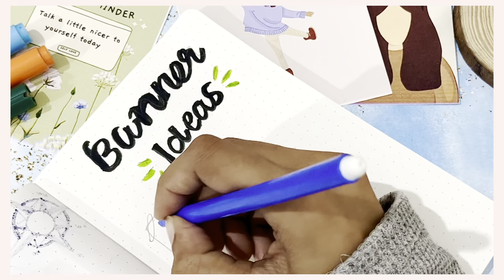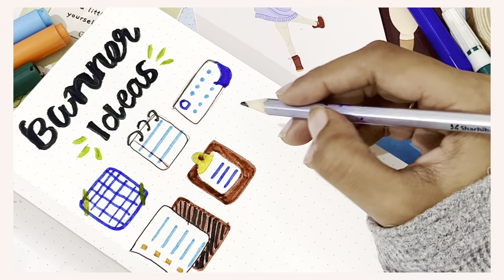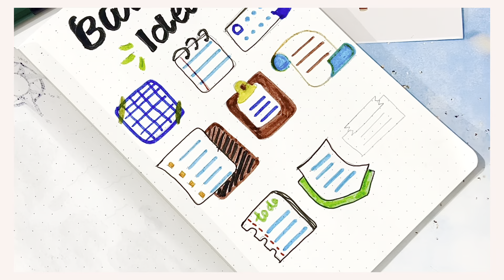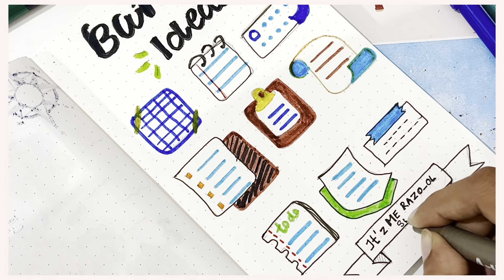EASY BANNER IDEAS for HEADINGS AND SCHOOL NOTES EASY WAYS TO WRITE TITLES🤍🩵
Hi, Itz me razool and today we learn how to make cute headers and I give you title ideas for notes. In this drawing tutorial we learn how to draw easy banners with markers and how to make headers for school notes. Take note of these creative ideas for scrapbook headings and school projects.